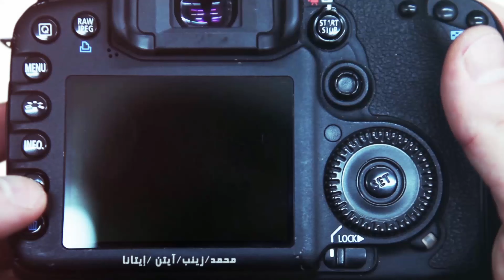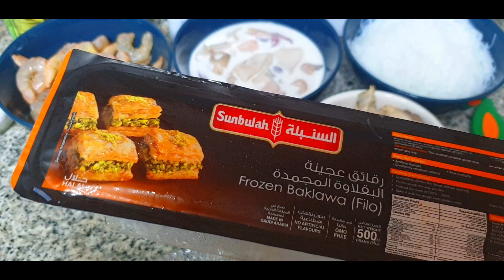بسطيلات صغار بالحوت رهيبة بطعم لايقاوم | البسطيلة المغربية بالسمك وصفات رمضانية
مرحبا متابعينا الكرام.
L I K E S H A R E S U B C R I B E